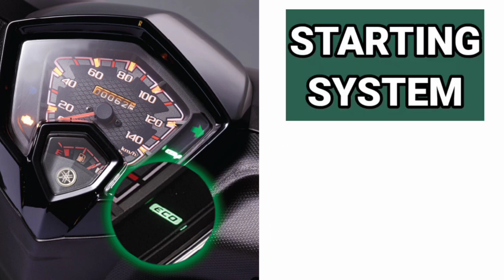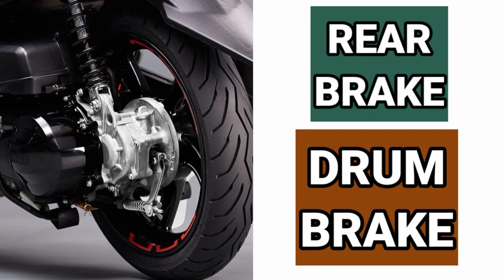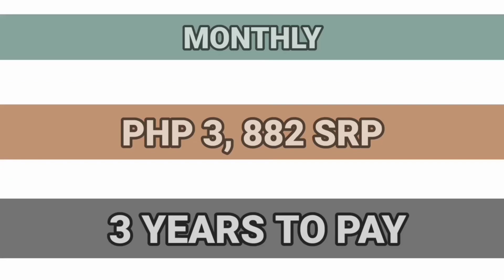YAMAHA MIO SOUL i 125 2022 PRICE SPECS AND INSTALLMENT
The MIO Soul i125 represents ultimate individuality. Show the world how different you really are with every rev. Ride with a badge of fierce authenticity on